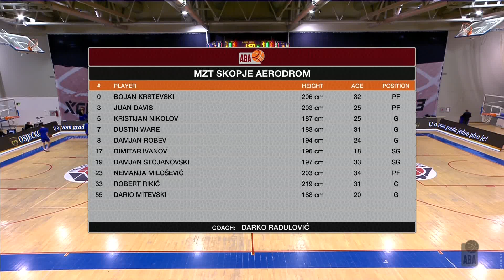ABA League 2 2021/22 highlights, Round 4: Vrijednosnice Osijek - MZT Skopje Aerodrom (12.11.2021)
Take a look at the highlights of the 2021/22 season ABA League 2 game between Vrijednosnice Osijek and MZT Skopje Aerodrom in Osijek.